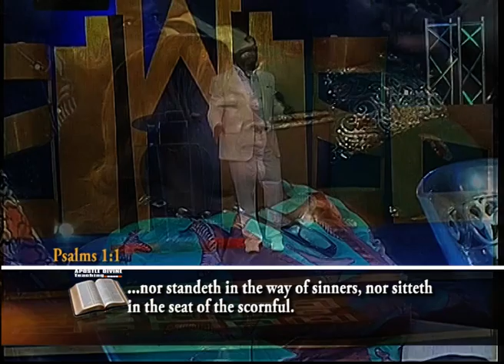EXPANDING YOUR TERRITORY pt B APOSTLE DIVINE C OKAFOR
DETAILED BIBLICAL EXPLANATION ON HOW TO EXPAND YOUR TERRITORY,